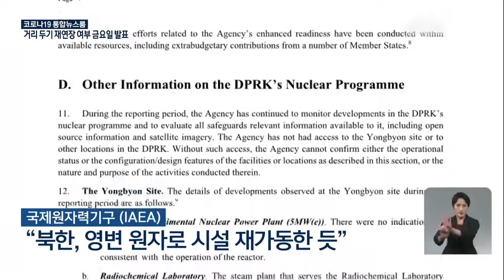IAEA：北韩宁边核设施出现重启迹象 | KBS NEWS 210830